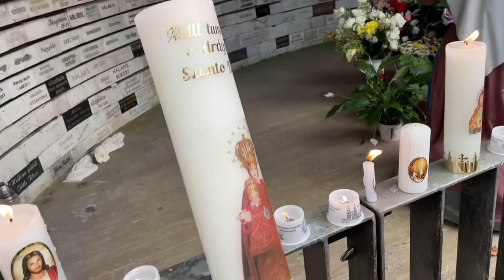Egy igazi vidéki nap#vlog#nógrád